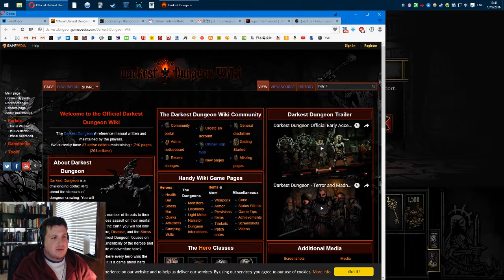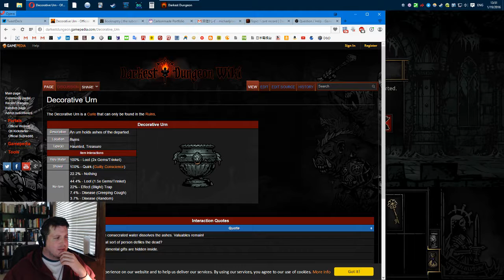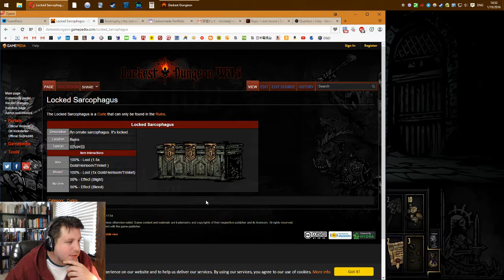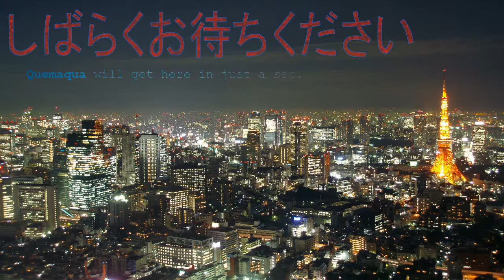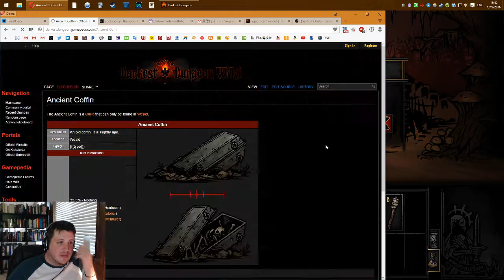Darkest Dungeon, Let's Play—Full Release Build Ep. #1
We dive into a little Darkest Dungeon on release day!